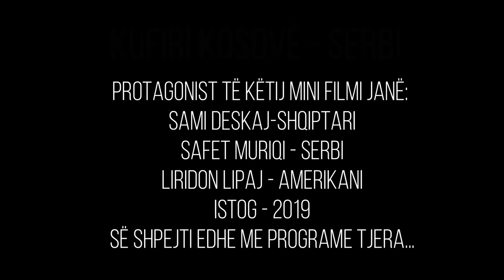FILM I SHKURT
KUFIRI KOSOVË-SERBI